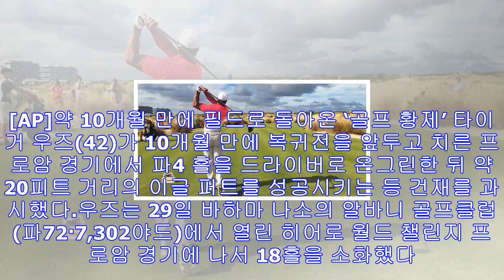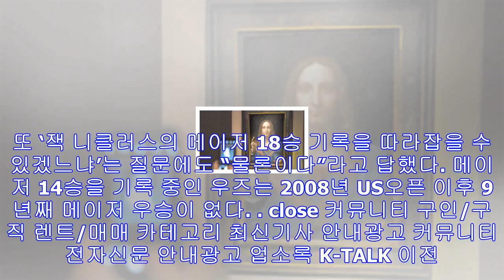우즈 프로암서 샷 점검…오늘 복귀전 - 미주 한국일보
타이거 우즈가 프로암 도중 7번홀에서 드라이브 티샷을 하고 있다. 우즈는 티샷으로 온그린에 성공한 뒤 20피트 짜리 이글퍼트를 성공시켰다. [AP]약 10개월 만에 필드로 돌아온 ...